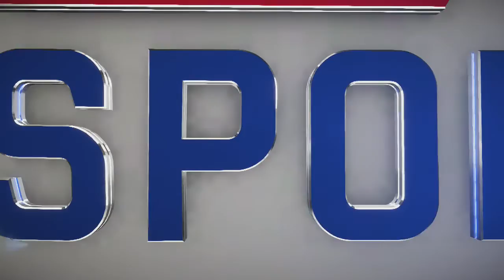Kyle Allen do it right this time and let’s win the game. If I was in the NFL Series